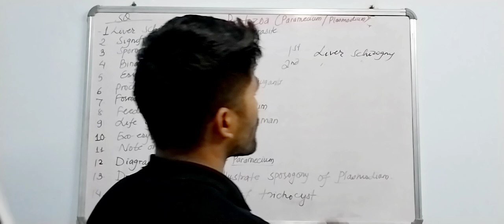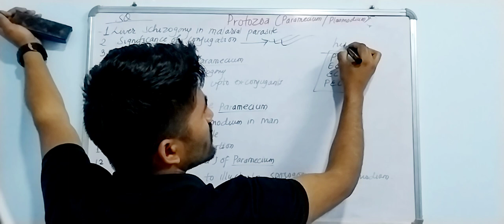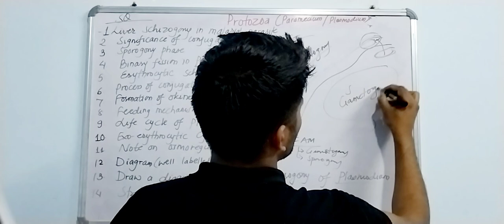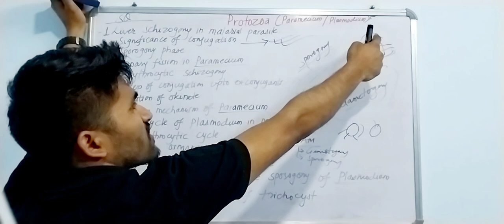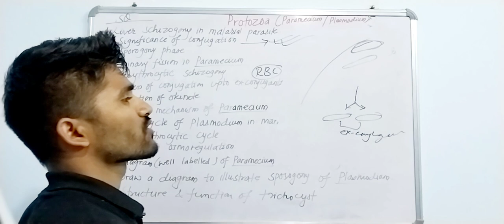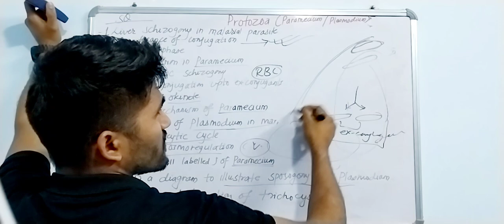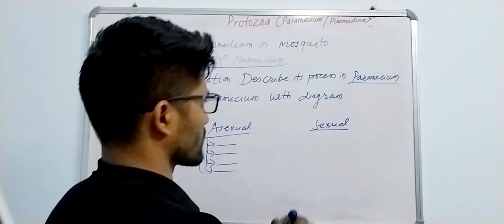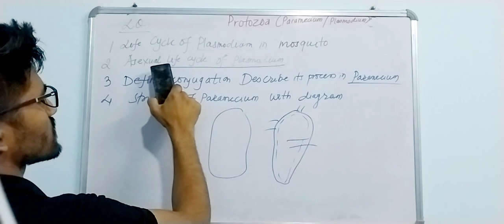Protozoa SQ & LQ | Paramecium & Plasmodium | NEB | Class 11 Biology | How to write answers